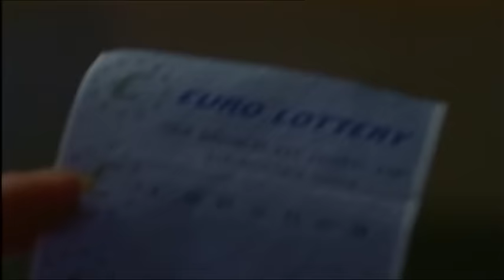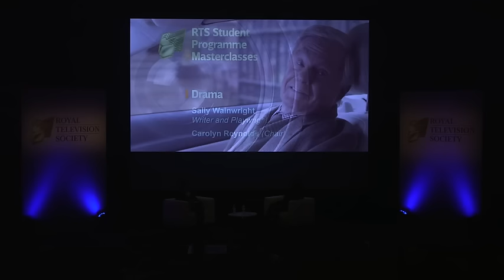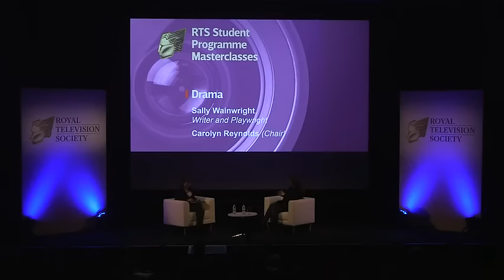Student Drama Masterclass with Sally Wainwright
Sally Wainwright is the creator and writer of BAFTA-winning series Happy Valley and Last Tango in Halifax. She shared her top tips for aspiring writers at our 2016 Student Programme Masterclasses.